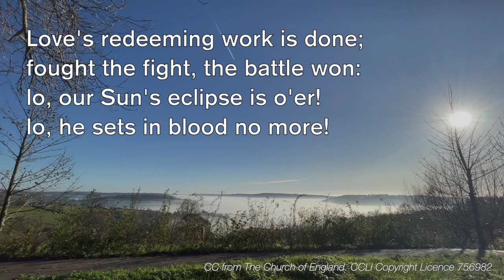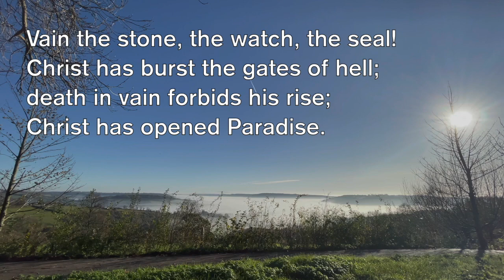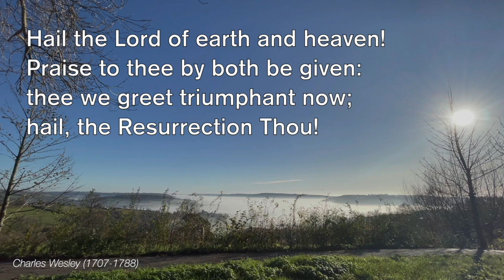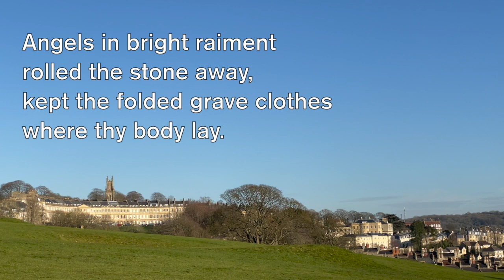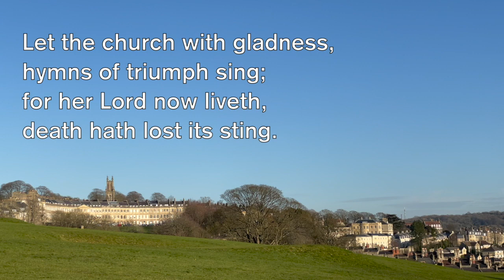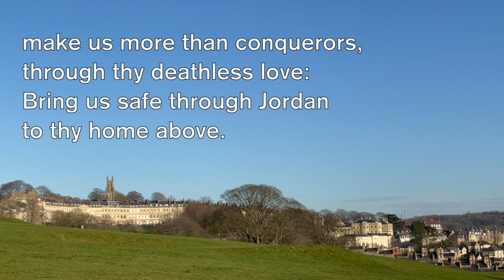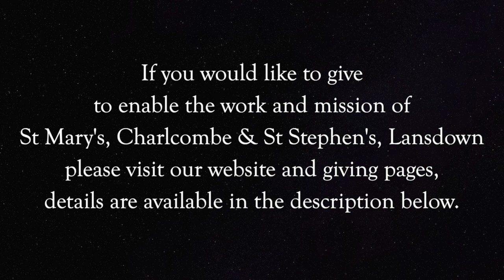A Service of Holy Communion for Easter Day, Sunday 4th April 2021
Welcome to the Benefice of Charlcombe with Bath St Stephen, with the two inclusive Anglican churches of St Mary’s, Charlcombe and St Stephen’s, Lansdown within the Diocese of Bath and Wells.

This is our Service of Holy Communion for Easter Day, Sunday 4th April 2021.  It has been produced for you to worship with us in safety during the Coronavirus pandemic.  It is led by the Reverend Philip Hawthorn with the Reverend Andrew Avramenko preaching.

Responses appear on screen, but the full words of the service are available within the service booklet

This week’s ROOTS resources for young people can be found

Your support is vital to the work and mission of our churches, if you would like to make a donation please visit:
- either for St Mary’s, Charlcombe
for St Stephen’s, Lansdown.

The music was produced by The Church of England, working with St Martin-in-the-Fields and the Royal School of Church Music.